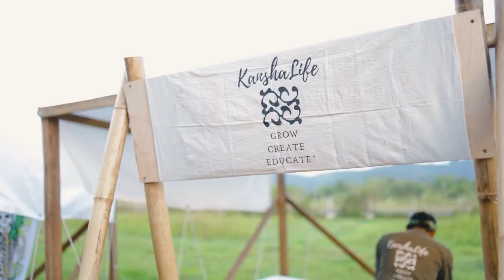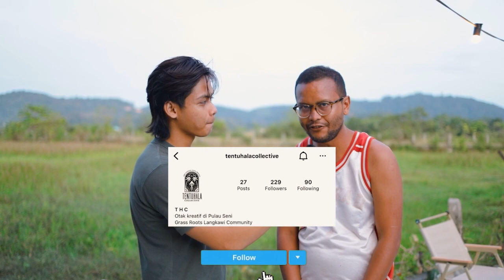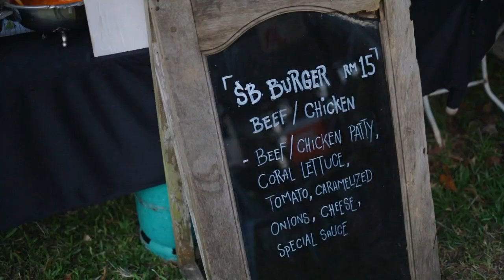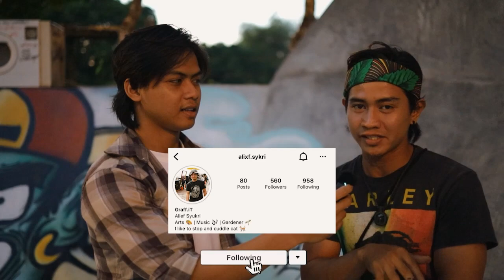SKATEBOWL TERBESAR DI LANGKAWI ! - ART X SKATE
Aku pun baru tahu Langkawi ada Skatebowl sebesar ni ! Jom ikut aku dalam FRIDAYVLOG jalan jalan pergi ke tempat tempat menarik !
Stay Tune dengan HAHA Challenge , banyak lagi challenge menarik !
Thankyou semua yang dah tonton , yang komen tu memang sporting !